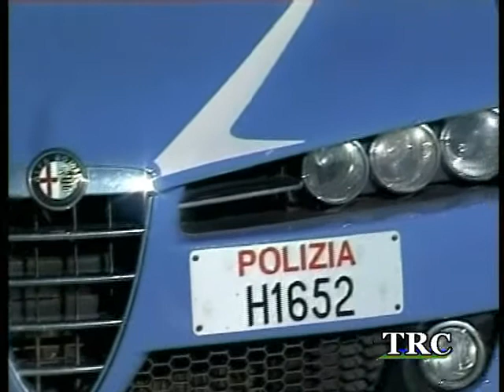TRC NOTIZIE del 16.11.2011 - Trc - Tele Radio Canicattì